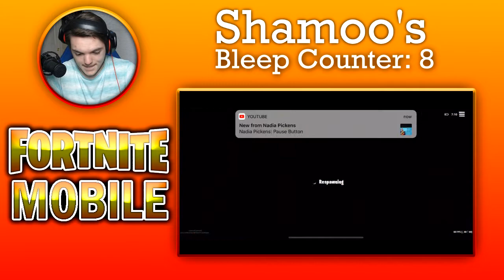FORTNITE MOBILE #6 w/ Friends - SHAMOO'S BLEEPING DEATH RUN!